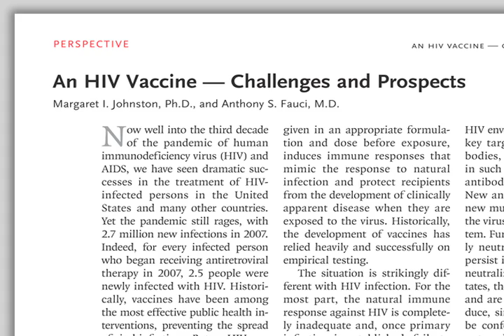Interview with Dr. Anthony Fauci on HIV Vaccine Challenges and Prospects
Now well into the third decade of the pandemic of human immunodeficiency virus (HIV) and AIDS, we have seen dramatic successes in the treatment of HIV-infected persons in the United States and many other countries. Yet the pandemic still rages, with 2.7 million new infections in 2007. Indeed, for every infected person who began receiving antiretroviral therapy in 2007, 2.5 people were newly infected with HIV. Historically, vaccines have been among the most effective public health interventions, preventing the spread of viral infections. But an HIV vaccine has thus far been elusive and the quest disappointing and frustrating, prompting some to wonder whether an effective vaccine will ever be added to the HIV-prevention toolbox.